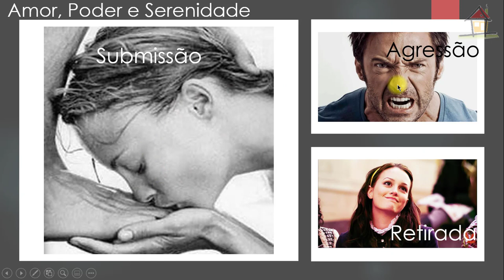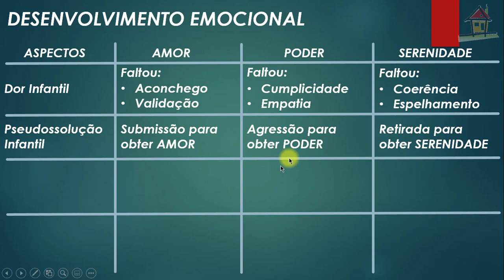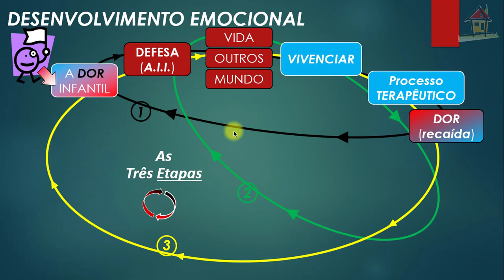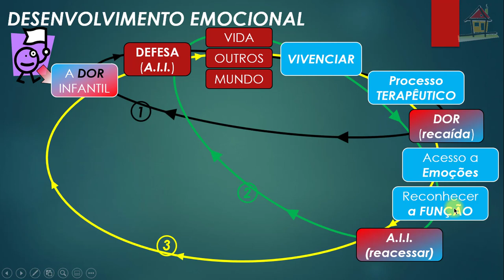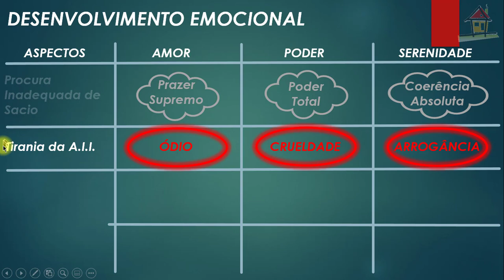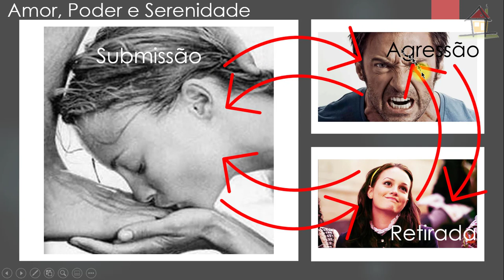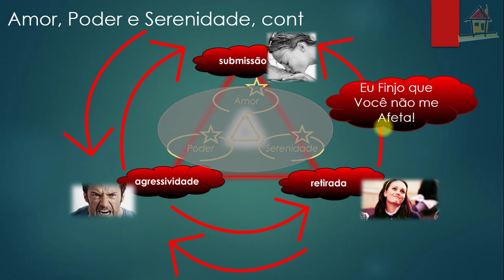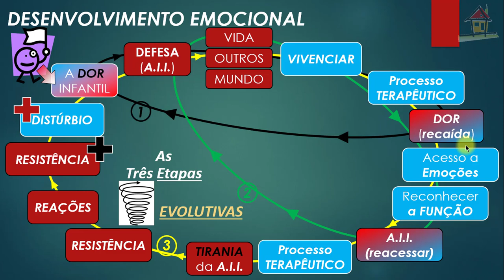Aula [Nelson Simas] Top5 Cap9 LNTM Pgs 101~105 [PW84]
1- Título: Aula [Nelson Simas] Top5 Cap9 LNTM Pgs 101~105 [PW84]
2- Assunto: Aula de Nelson Simas Costa, Terapeuta do Vidas Bem-Casadas, sobre o Tópico 5, "A Necessidade do Desenvolvimento Emocional", páginas 101~105 do Capítulo 9, "Amor, Poder, Serenidade Como Atributos Divinos", do livro "Não Temas o Mal" (autoria de Eva Pierrakos e Donovan Thesenga, Ed Cultrix, 2000), como auxílio à compreensão dos diversos aspectos que abrangem um Caminho Espiritual de Autodesenvolvimento que facilite a criação de Relacionamentos Felizes e Estáveis.
Vidas Bem-Casadas  -  Relacionamentos Felizes e Estáveis